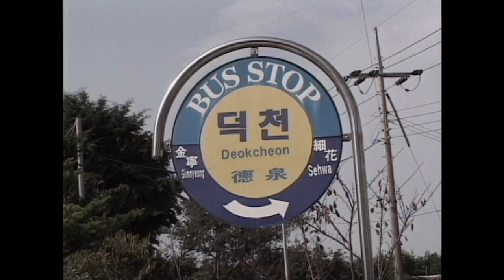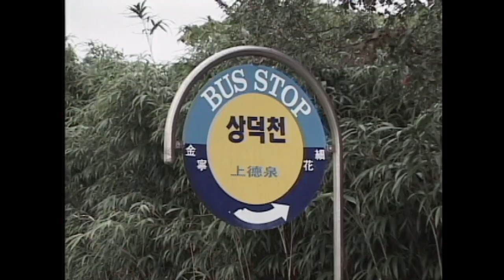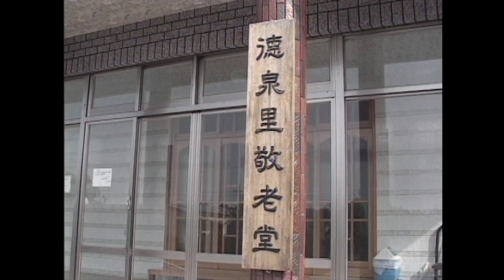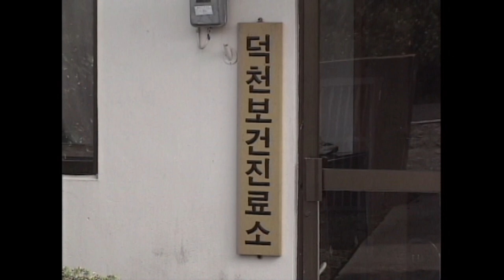[제주 4.3 그날의 기억] 4.3증언 _ 구좌읍 덕천리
4.3증언 _ 구좌읍 덕천리
   [피난생활과 귀순 관련 증언]